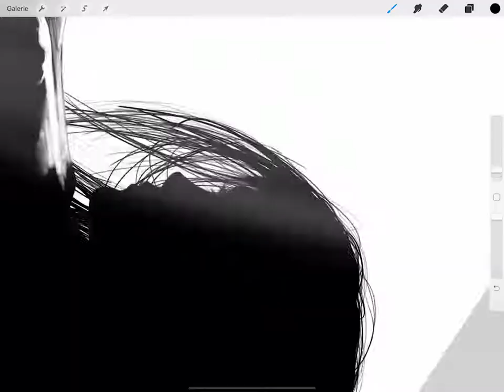shadow1 - 2018 Timelaps